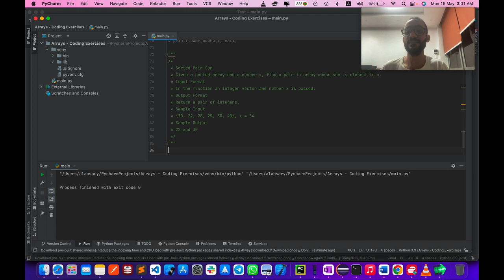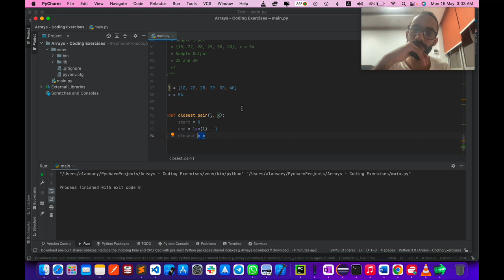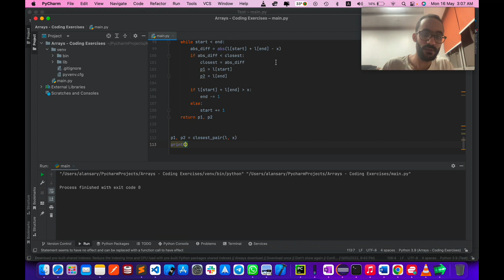012. Sorted Pair Sum